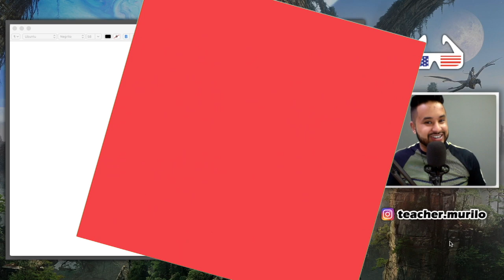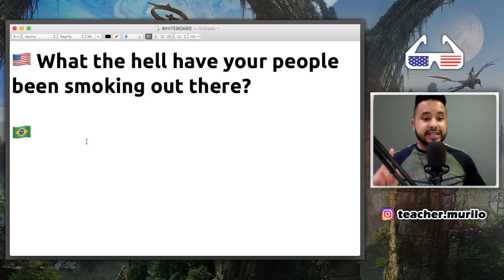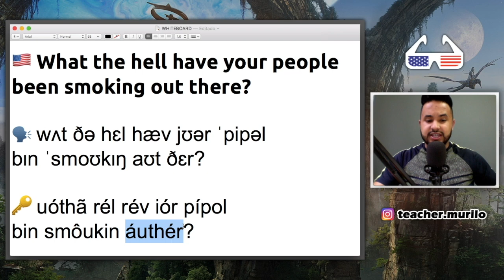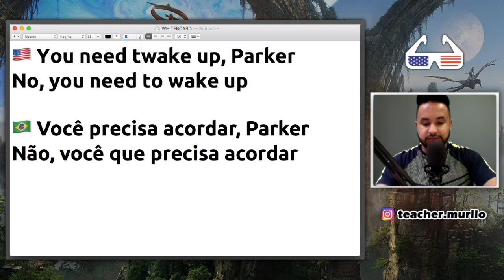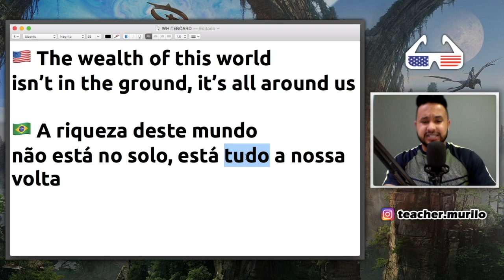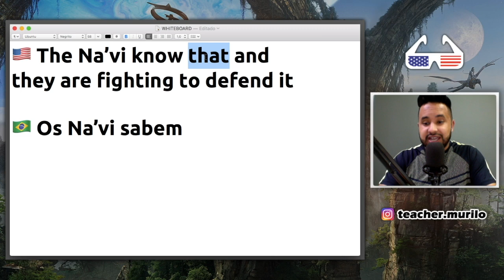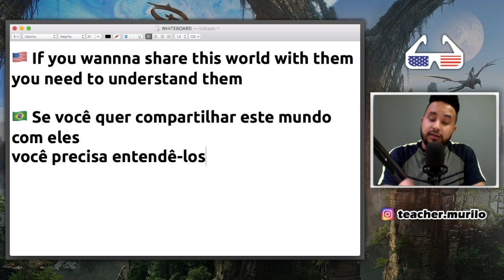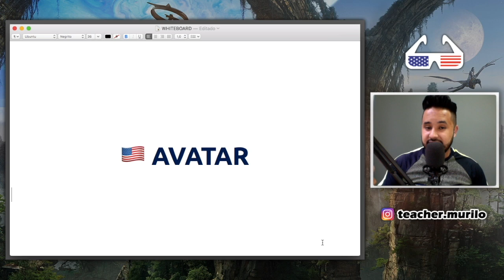Inglês com AVATAR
Você já conheceu o E-BOOK Inglês com Filmes 2.0?

Seguindo este método que eu criei em 2017, ensinando Inglês através de cenas de filmes e séries, eu desenvolvi um livro de 250 páginas, contendo 14 cenas de filmes analisadas e detalhadas frase por frase com transcrição fonética e tradução! Além disso, contendo áudios analisando página por página, áudios de cada cena e vídeos das cenas com legendas em inglês. São ao todo 43 arquivos contando com o Livro.

Oferta por tempo limitado!